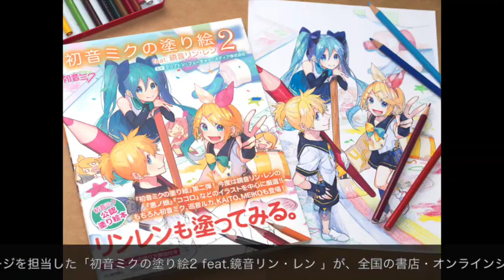【初音ミクの塗り絵2】色鉛筆でリンレンとミクを塗ってみた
「初音ミクの塗り絵2 feat.鏡音リン・レン」(河出書房新社様)の塗り方解説を担当させていただきました！
第1弾に引き続き大好きなボカロの書籍に携われて嬉しいです！
＼今年は、ミクさんだけでなくリンレンも10周年！／